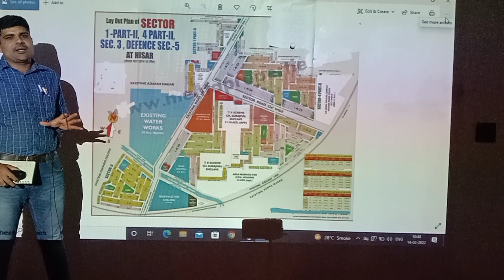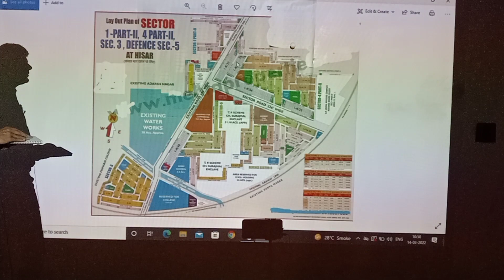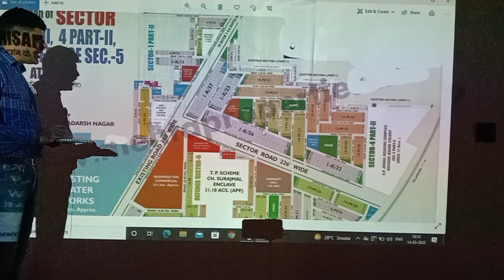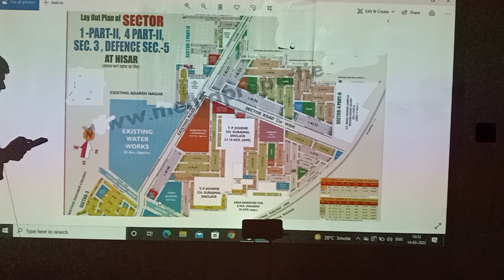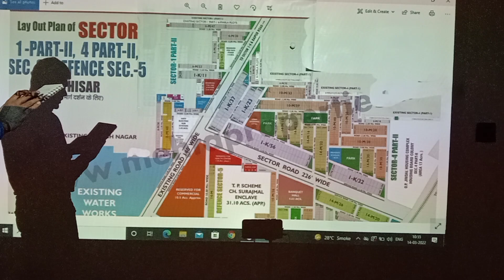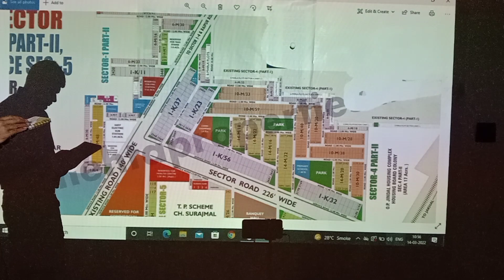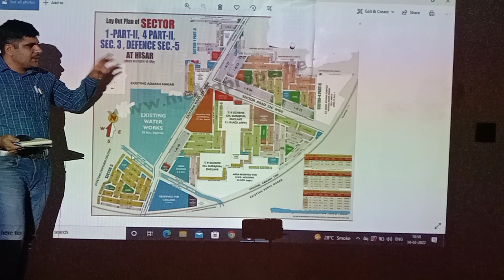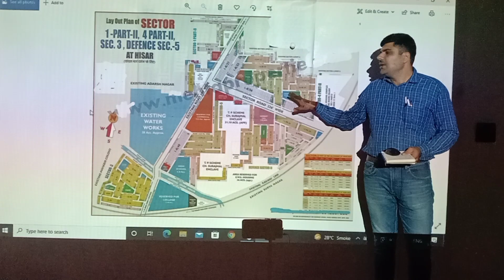Sector 4 PII हिसार 16 MARCH की E AUCTION के PLOTS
We are full-service advisors offering commercial advisory & transactions, project management, capital markets, valuations & advisory, research & consulting and residential services
Property Guru Moto
Our business is built on trust and integrity. This is intrinsic in everything we do and gives our clients, colleagues, suppliers, partners and investors the confidence to work with us. We treat everyone individually, offering bespoke advice aimed at building long-term relationships and making better property decisions.
We are amongst the Best Property Dealers in Haryana who are providing best services in Real Estate Sector from a number of Years. We are Huda specialist & also providing Sale/ Purchase in other residential, commercial, agricultural & Industrial properties in Hisar Haryana. We are Legal Real expert specialized in Huda Sector Plots & Built up houses deals and also work as Legal Consultant for your Property Documentation.
Property news or updates के लिऐ आप जुड़े रहे प्रॉपर्टी गुरु (Property Guru) channel से! Property Guru लेकर आते है ऐसी प्रॉपर्टी की details जहा आपको मिलेगा अच्छा मौका पैसा कमाने का
Property Guru आपको consultancy provide करता हैं future investment के regarding .
Property Guru channel के माध्यम से आप अपनी investment ko बड़े सोच सम झ कर एक सही जगह pr लगा सकते है जिससे आपको आपनी investment का अच्छा return मिल सके। ।
Property Guru आपको अपना घर बनाने के संबंधित सभी consultancy एक ही roof के नीचे सभी सुविधाए देता है।

प्रॉपर्टी गुरु हिसार में 200 से ज्यादा प्रॉपर्टी पर काम कर रहा है और हमारे पास हरियाणा में 1000 से ज्यादा प्रॉपर्टी है

Property Guru construction कि facility bhi देता है तमाम वो जरूरत पूरी करता है जो आपको एक अच्छा घर बनाने के लिऐ चाइए।